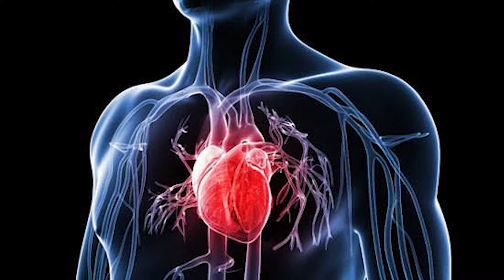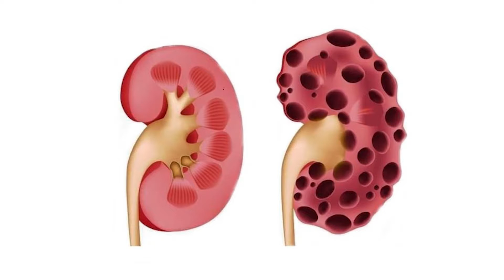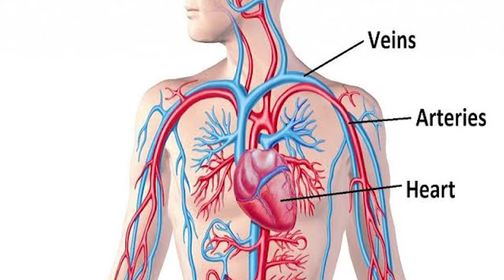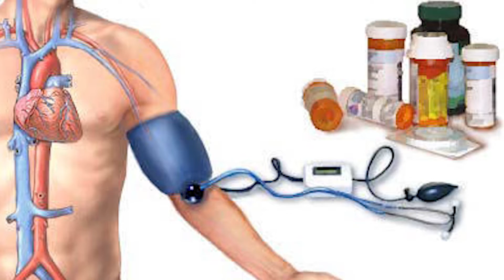Penjelasan Medis Ketika Jantung Berhenti Berdetak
Penjelasan medis mengenai sudah meninggal hidup kembali yang sedang ramai dibicarakan. Bagaimana faktanya?

Jika ada pertanyaan bisa ditulis dikolom komentar yaa, saya akan jawab di video selanjutnya.

Temukan saya:
dr . Vito Anggarino Damay, Sp.JP (K), M.Kes, FIHA, FICA, FAsCC

Kontak Bisnis
ZDC Entertainment